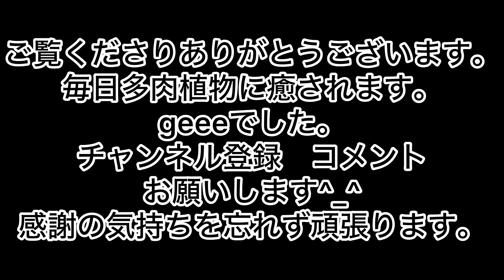[多肉植物]久しぶりの〜テグスでチョンパ今年はチョンパで行こ^_^1人になった私の戯言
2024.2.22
久しぶりのテグスでチョンパ^_^上手く出来るんか…
簡単なダルピナでお試し〜全部ダルピナ〜